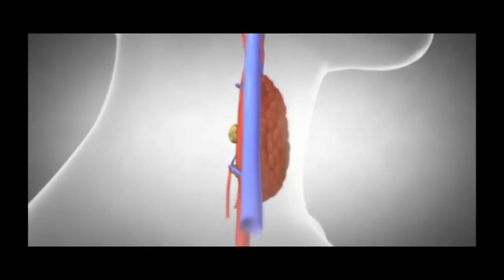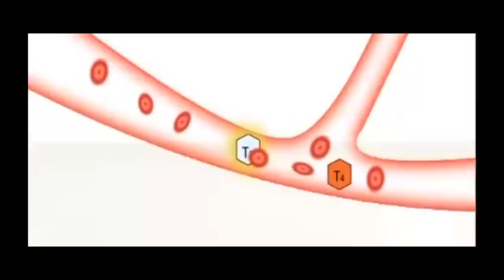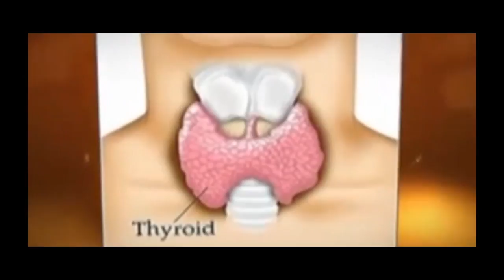اسباب قصور الغدة الدرقية وعلاجها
الغدة الدرقية هي غدة تقع في الجهة الأمامية من الرقبة..ونسمع الكثير عن خمول هذه الغدة او قصورها وهي حالة مرضية تنجم عن نقص انتاج الهرمونات التي تنتجها هذه الغدة .. وتظهر هذه الحالة من خلال علامات واعراض مختلفة ابرزها التعب والخمول وزيادة الوزن وغيرها..نتوقف عند قصور الغدة الدرقية اسبابه واعراضه وايضا علاجاته